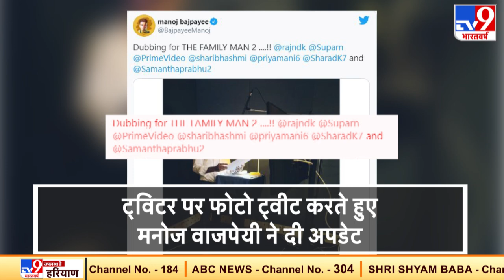फाइनल स्टेज में The Family Man 2, एक्टर Manoj Bajpai ने शेयर की डबिंग की तस्वीर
अमेजन प्राइम (Amazon Prime) की वेब सीरीज 'द फैमिली मैन' (The Family Man) के सेकंड सीजन की डबिंग शुरू हो चुकी है. सीरीज में लीड रोल निभा रहे मनोज बाजपेई (Manoj Bajpai) ने खुद एक ट्वीट करके अपने फैंस को ये खास जानकारी दी. ट्वीट में बाजपेई ने स्टूडियो में डबिंग करते हुए अपनी एक फोटो भी पोस्ट की है. इस ट्वीट में मनोज ने लिखा है ‘डबिंग फॉर द फैमली मैन 2’. बॉलीवुड (Bollywood) में अपनी अदाकारी का लोहा मनवा चुके मनोज वाजपेई की वेब सीरीज द फैमिली मैन सीजन का पहला सीजन दर्शकों के बीच काफी सफल पॉपुलर रहा था. पिछला सीजन सितंबर 2019 में अमेजन प्राइम पर रिलीज किया गया था.